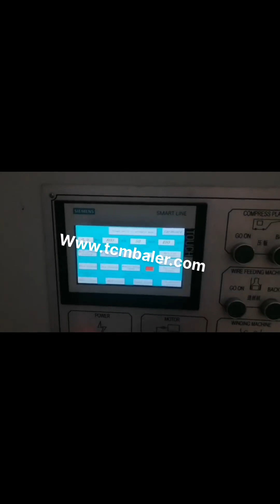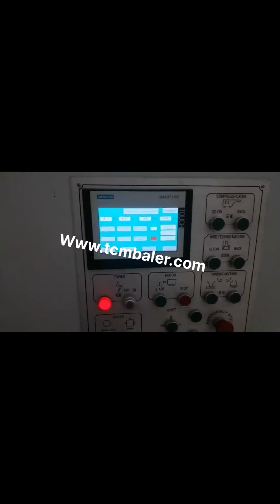kraft paper press machine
China Kraft Paper Printing Machine Nigeria, Kraft Paper France, China Kraft Paper Printing Machine manufacturers, Select 2020 high quality Kraft Paper Printing Machine products in best price from certified Chinese Packaging Machine manufacturers, Printing Machine suppliers, wholesalers and factory on Made, in, China.com China Kraft Machinery Paper Libya, China Kraft Machinery Chile, press section This is the main part of paper making machine, it used to press the paper water and make it dry dryer can This is main parts of paper making machine, it used to dry the wet paper sheet Sizing press machine, Main flow chart of kraft paper making, Raw material, Application, Our company Henan Fuyuan Machine Manufacturing Co.,Ltd is speci a lized in designing and manufacturing many, kraft paper printing machine Panama, kraft paper printing Tunisia, A wide variety of kraft paper printing machine options are available to you, There are 20,276 suppliers who sells kraft paper printing machine on Alibaba.com, mainly located in Asia. The top countries of suppliers are India, China, and Malaysia, from which the percentage of kraft paper printing machine supply is 1%, 94%, and 4% respectively. Kraft Paper Printing Machine Manufacturer and Barbados, Italy, Find Here is Kraft Paper Printing Machine Manufacturer, Supplier and Exporter of Paper Sheet Flexo Printing Machine and Paper Bag Printing Machine, Ahmedabad, Gujarat, India., Mechanical, Hydraulic Bale Press Machine., Kraft Paper Printing Machine Suppliers Indonesia, all Quality Uzbekistan, Kraft Paper Printing Machine, Kraft Paper Printing Machine Suppliers Directory, Find variety Kraft Paper Printing Machine Suppliers, Manufacturers, Companies from around the World at printing machinery,paper cup making machine,paper bag machine, Flexographic Printers Kraft Paper Machine USA, Kraft Paper Machines Cyprus, Kraft Paper Machine We offer complete range of Corrugated Carton Paper Making Plant which can produce following varieties of Paper. 1. Fluting Paper 2. Test Liner 3. Kraft Paper 4. Sack kraft Paper 5. Paper for Paper Bags Kraft Paper Printing Machine at Best Price in India Find here online price details of companies selling Kraft Paper Printing Machine. Get info of suppliers, manufacturers, exporters, traders of Kraft Paper Printing Machine for buying in India. Heat press brown kraft paper Israel, T Ireland, 2013, 9, 3P.S. Two things. 1, You can use kraft paper on plastisol transfers since, again, the paper is not coming into contact with the ink. And 2, You could just buy an upper platen teflon cover that stays on your press continuously., This is a discussion about Heat press brown kraft paper that was posted in the Heat Presses, Equipment section of, Kraft Paper Cover Sheet For Heat Printing Japan, Stahls Netherlands, Kraft Paper Cover Sheet Perfect for when you want a matte finish on your designs. Protect the upper platen of your heat press and leave a matte finish on heat transfer material. Paper Mill Machinery Brazil, Pulp Mill Machinery Iceland, Our company is involved in providing a comprehensive collection of Paper Machine Products. Our range includes Paper Machine Head Box, Paper machine Foundrinier Part, Paper Machine Press Part, M. G. Cylinder, Paper Machine Dryer Section, Pope Reeler, Drum Reeler, Rewinder and Drive Arrangement for paper Machine. China Brown Kraft Paper Making Machine Guyana, China Czech, Brown Kraft Paper Making Machine Company overview Zhengzhou Dingchen Machinery Co., Ltd., located in Central China, is a professional machinery manufacturer focusing on the RD and production of paper making machines. Kraft Paper Making Machine Cuba, Manufacturers Latvia, Find details of companies offering kraft paper making machine at best price. Listed manufacturers, suppliers, dealers exporters are offering best deals for kraft paper making machine. kraft paper sublimation Venezuela, kraft paper sublimation Gambia, 2019, 3, 16=Coated kraft